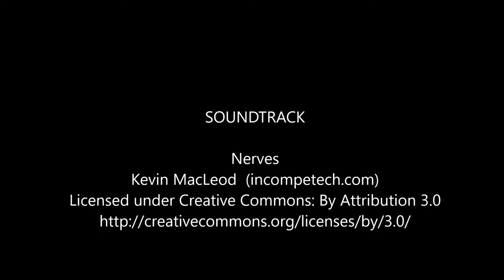Behind Enemy Lines Fallschirmjager Showcase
It took 5 months but 36 Fallschirmjager are painted.
They are a mix of Warlord games and Artizan Designs miniatures